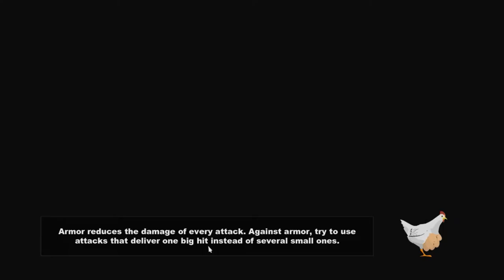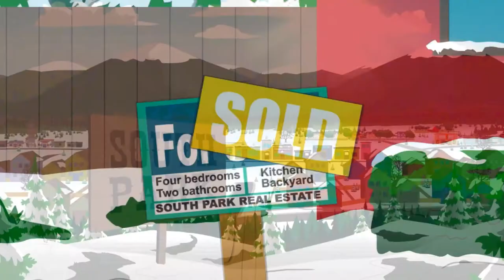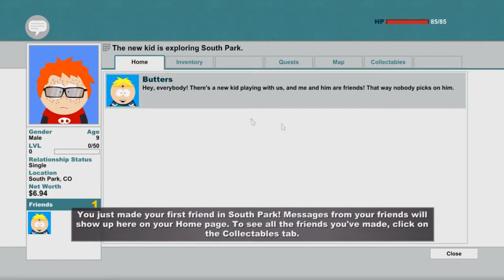Let's Play South Park :TSOT (PC) #1"Hail To The King"